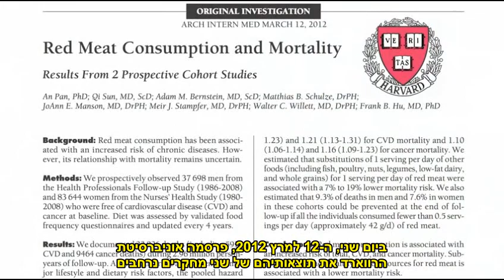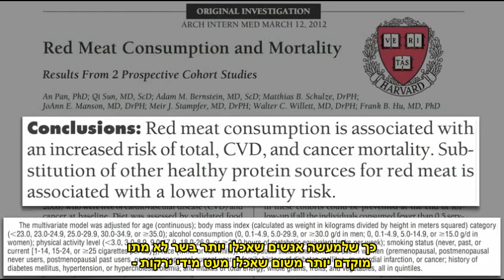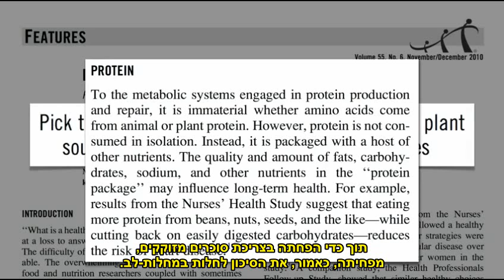חוקרי הרווארד קבעו: תזונה צמחית בריאה יותר.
תורגם על ידי Moshe V Sherf